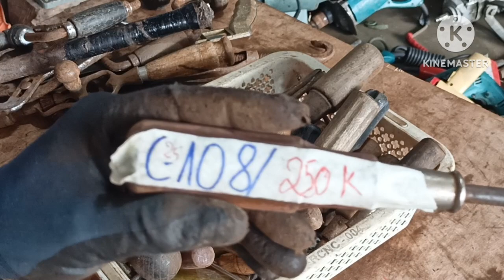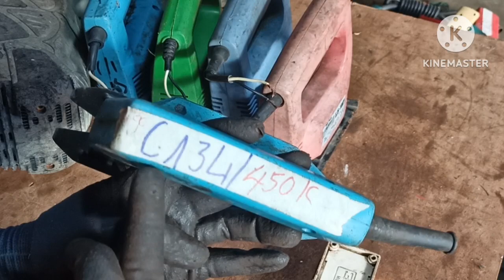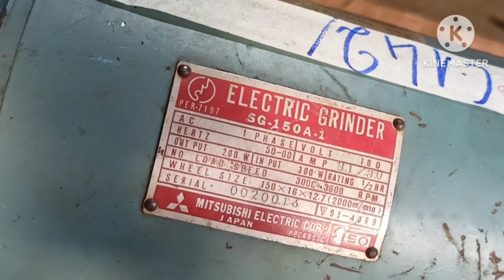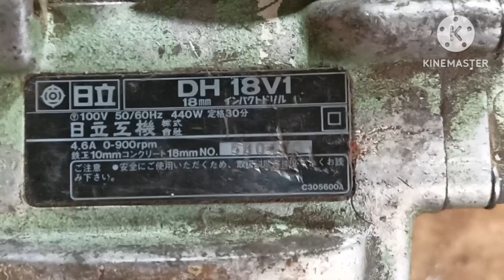ngày 3/12 , tiếp tục đồ nghề và máy móc công cụ.0968904789.